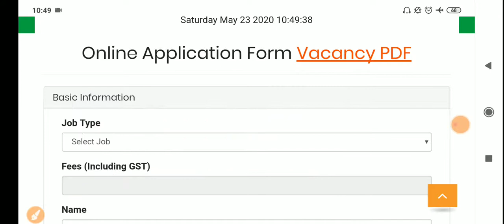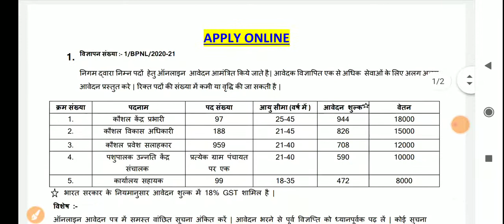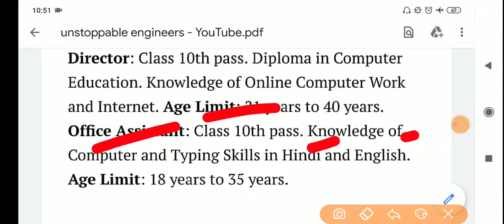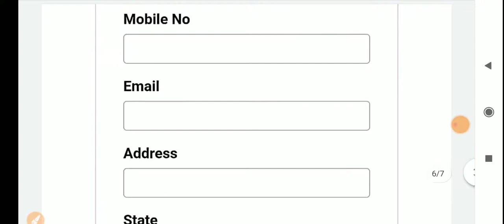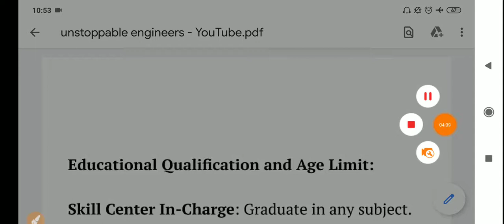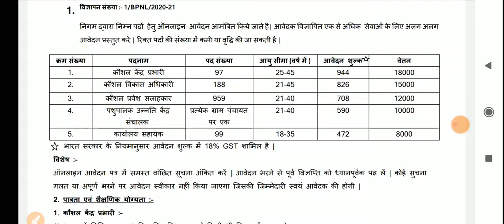BPNL Recruitment 2020 - Best Opportunity || Graduate/10th/12th pass || Freshers Job Updates - Hindi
Target - Only 100 likes 👍👍

1st aim - Aapko video se kuch na kuch seekhne ko mile.
2nd aim - Aapka time waste na ho
3rd aim - Aap video ko share kroge aur motivate kroge.

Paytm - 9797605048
(We are planning for sound proof room, digital board, proper Softwares, live test etc.)